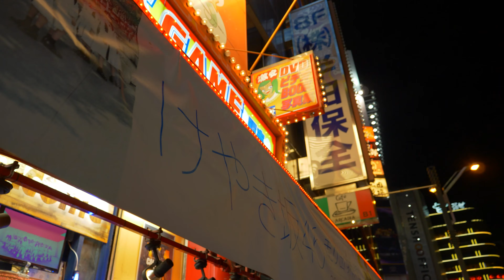GINZA et AKIHABARA, le Japon moderne et otaku | Ep. #5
Le cinquième épisode vlog poétique de cette série de voyage solitaire au Japon m'amène cette ois dans le quartier geek et otaku d'Akihabara, dans le quartier chic et moderne de Ginza et au temple Zozoji, l'un des plus célèbres de Tokyo. Entre temple traditionnel, sanctuaire, monuments, buildings immenses, nourritures typique, grandes marques, figurines, mangas, animés et illuminations nocturnes, cet épisode contient tout ce que le Japon compte de cliché mais de fascinant.

ME SOUTENIR (réseaux)

MUSIQUE(S)

"Sakura" - Music by Ricky Valadez

Scott Buckley :
- "Hiraeth"
- "Signal to noise"